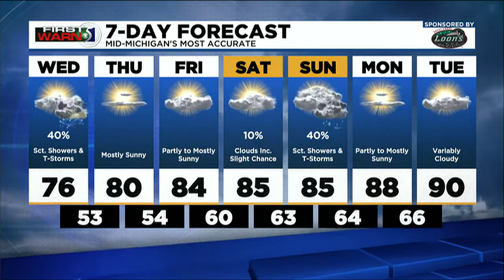TV news update: Wednesday afternoon, July 13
Here are the top stories we are following for Wednesday afternoon, July 13.